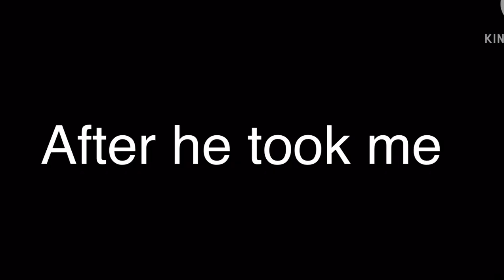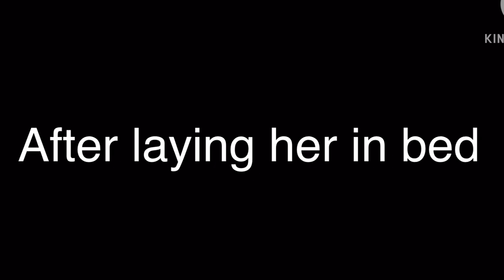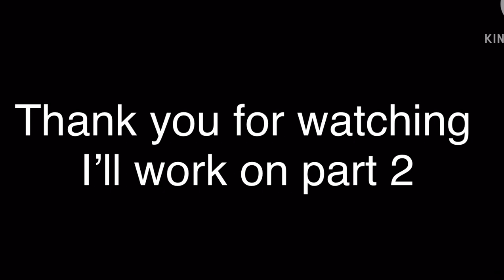If I met creepypasta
Work with me, it took awhile because I get unmotivated easily, plus o have family problems, so bear with me plz